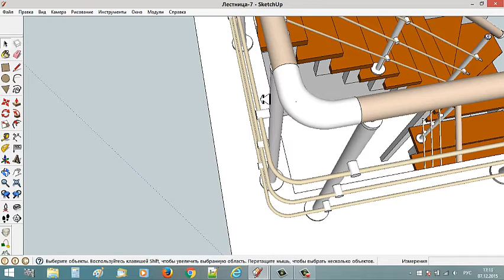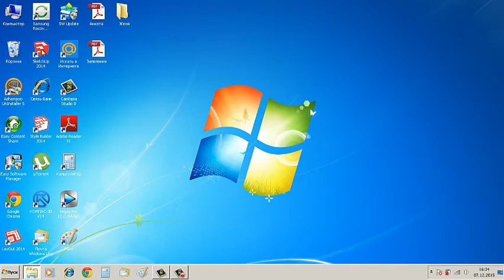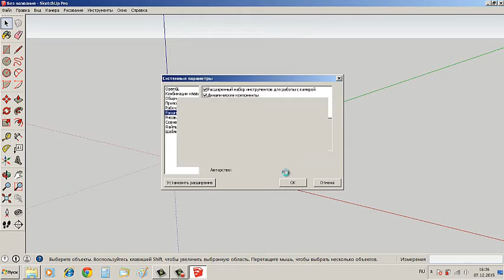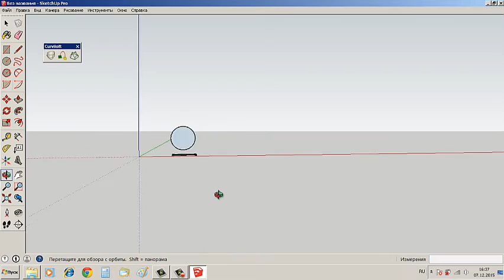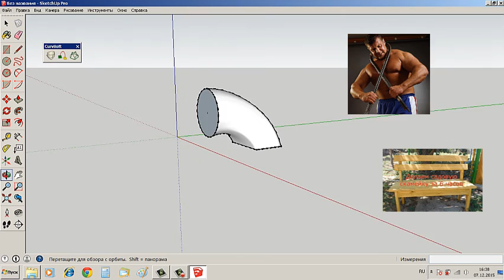Ставим плагин Curviloft_v1.4a на SketchUp 8 для прорисовки изгиба поверхностей.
Заказать крутую лестницу на металле у Первого по лестницам можно

Очень часто в SketchUp 8  возникает необходимость прорисовать изогнутые поверхности. Для этих целей существует плагин Curviloft_v1.4a.  В этом видео показана его установка.